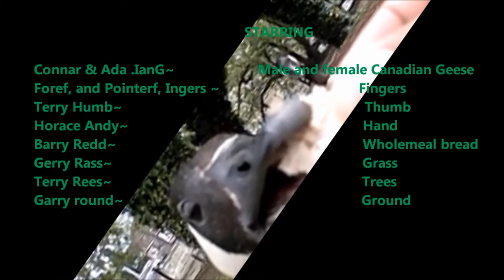Ash Food will entice even wild animals to behave tame!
Canadian geese eating from my hand